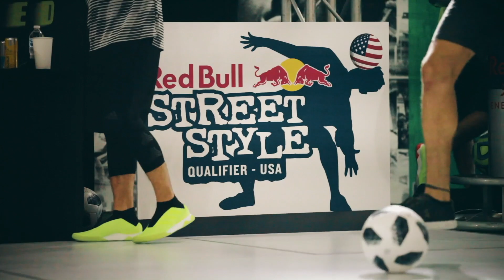SAMMY Almahi LEBRASSEUR | Freestyle Soccer Showreel | Los Angeles, California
Hey guys! If you are new here, my name is Sammy Almahi LeBrasseur and I am a professional freestyle soccer athlete based in Los Angeles, California. In addition to traveling the world competing in international freestyle competitions, I am also a freestyle soccer performer and freestyle soccer entertainer who has done hundreds of shows for some of the world's biggest events with clients like the USA Women's National Team (USWNT), FC Bayern Munich, LAFC, Arsenal FC, Powerade, T-Mobile, and more!